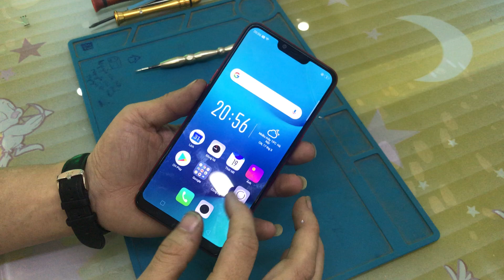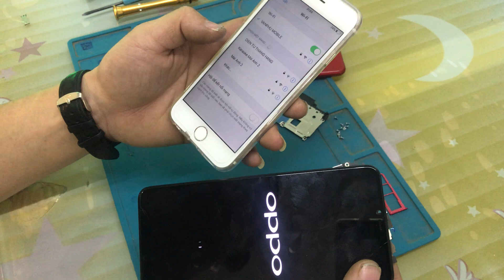Mổ bụng Oppo A3s 2018 - bên trong ngầu hết sẩy!!!